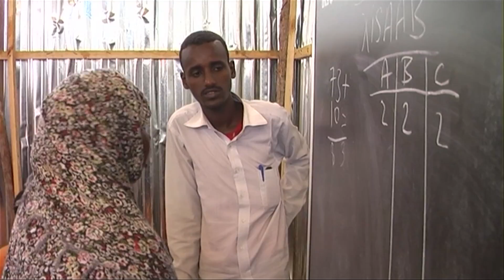School is a lifeline for children displaced by famine and conflict in Somalia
24 August 2011 - UNICEF correspondent Eva Gilliam reports on UNICEF-supported education programmes for children affected by famine and conflict who are living in displacement camps in Mogadishu, Somalia.